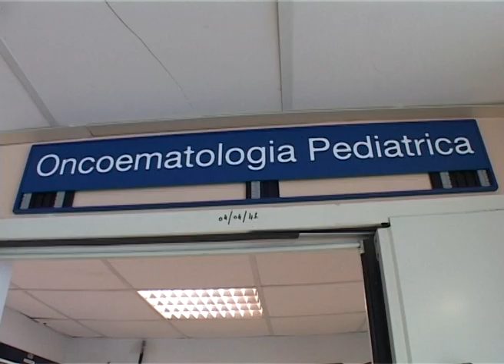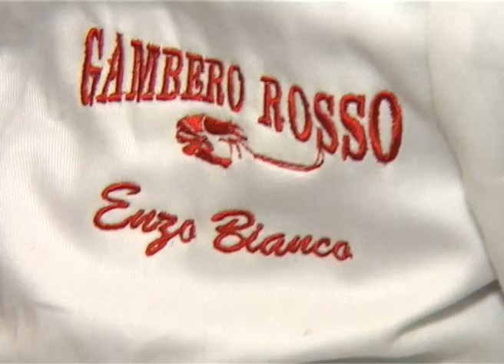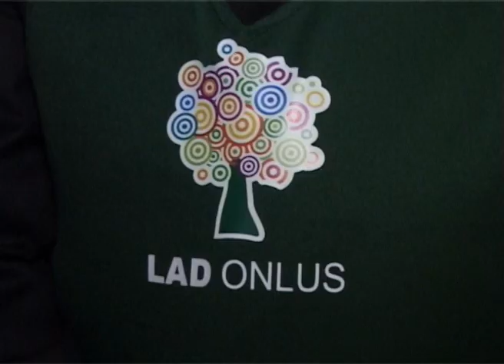Catania - Cena di solidarietà "Lad Onlus"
Catania 24 gen 2014 - Il Sindaco di Catania in cucina e amministratori pubblici a servire ai tavoli per la manifestazione organizzata nel Palazzo Biscari da Lad Onlus per finanziare il completamento della ristrutturazione della Onco Ematologia Pediatrica del Policlinico. Riprese di Francesco Caudullo. Leggi l'articolo qui